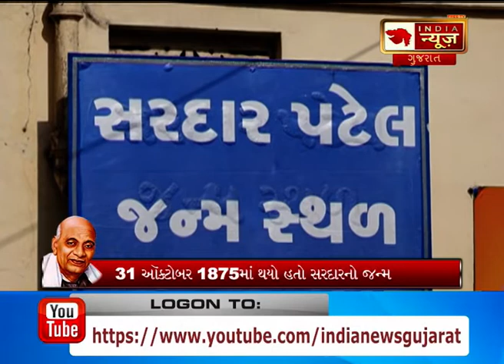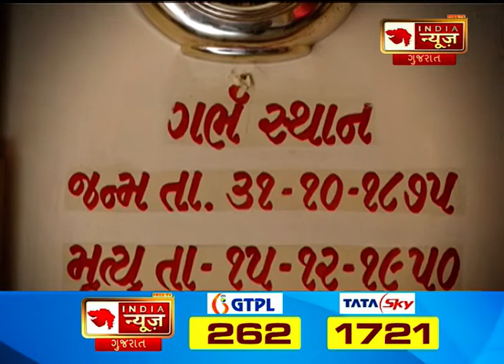When Sardar Patel will get the honour ? Who will take care of Sardar's birth place ?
સરદાર સાહેબના જન્મસ્થળની હાલત જોઈ લાગશે આઘાત
લોખંડી પુરૂષના જન્મસ્થળની કફોડી હાલત